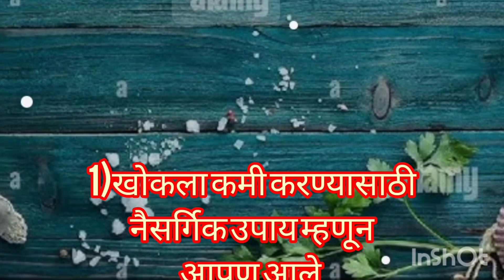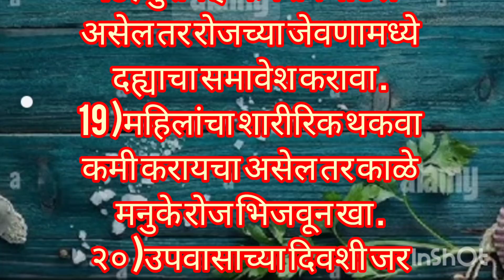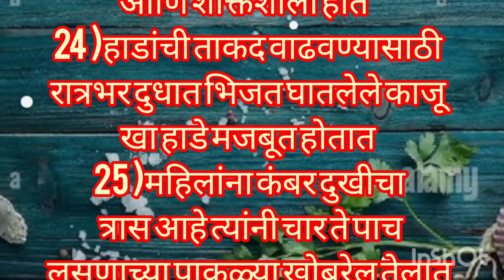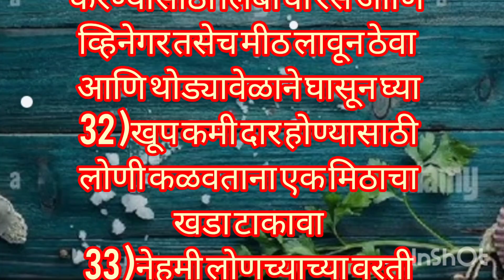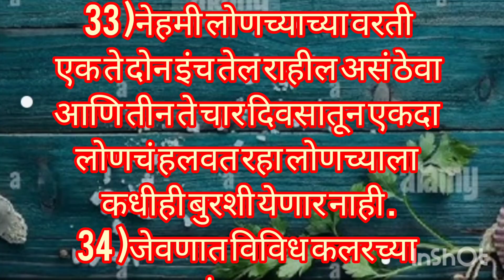🧑‍🍳रोजच्या वापरासाठी उपयुक्त35किचन टिप्स#kitchentips#मराठीकिचनटिप्स@Shubhangimarathivlogrecipe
🧑‍🍳रोजच्या वापरासाठीउपयुक्त35किचनटिप्स#kitchentips#kitchentipsandtrick‎@Shubhangimarathivlogrecआजच्या व्हिडिओमध्ये आपण उपयुक्त अशा किचन टिप्स पाहणार आहोत की ज्या रोज वापरत येतील व याचा नक्कीच आपल्याला दैनंदिन जीवनामध्ये उपयोग होईल

Also watch my following video

    • 🧑‍🍳सोप्या आणि उपयुक्त ...  ​

    • 🌿निरोगी आरोग्यासाठी घर...  ​

    • 💐सर्वांना माहिती असायल...  ​

    • 💁‍♀️घरगुती बेस्ट 20 सौ...  ​

    • उपयुक्त किचन टिप्स | k... ​

    • 👩‍❤️‍👨नवऱ्याने बायकोचे

    •Shubhangi Marathi vlog & recipe Maharashtrian recipe,Marathi
तुम्हाला जर माझा हा आजचा व्हिडिओ आवडला तर नक्कीच माझ्या चॅनलला लाईक करा शेअर करा कमेंट करा त्याचबरोबर बेल आयकॉन प्रेस करा म्हणजे तुम्हाला माझ्या नवीन नवीन व्हिडिओचं नोटिफिकेशन येईल आणि चॅनलला सबस्क्राईब करा🙏